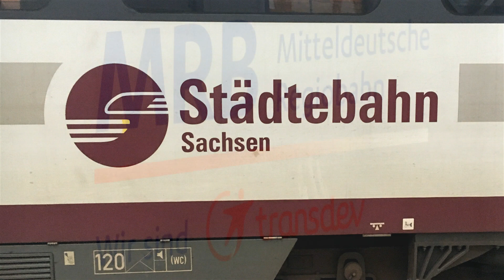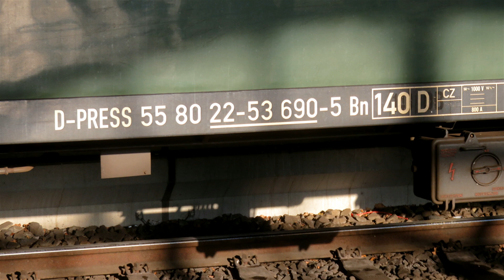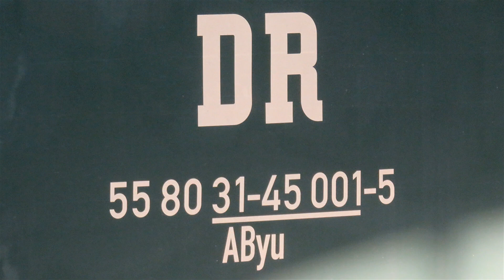EiF | Impressionen des MRB-Ersatzzugs zwischen Dresden und Kamenz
Im Herbst 2019 übernahm die Mitteldeutsche Regiobahn (MRB) die Strecken und Zugleistungen der insolventen Städtebahn Sachsen (SBS) auf vier Regionalbahnlinien rud um Dresden. Mittlerweile konnte der Zugbetrieb wieder vollständig hergestellt werden, wobei bis einschließlich März 2020 auch ein lokbespannter Ersatzzug auf der Linie von Dresden nach Kamenz im Einsatz war. Dieses Video sammelt einige Eindrücke dieses Zuges und stellt die eingesetzten Loks und Wagen sowie die befahrene Strecke kurz vor.

Inhalt:
00:00 Einführung
01:15 Die Strecke im Überblick
01:55 Reguläre Züge
02:40 Ersatzzug